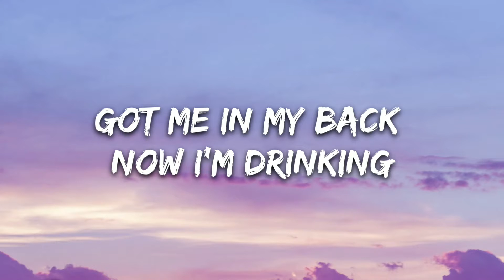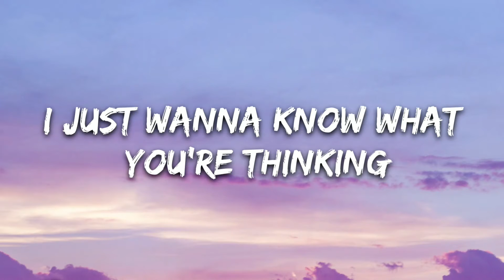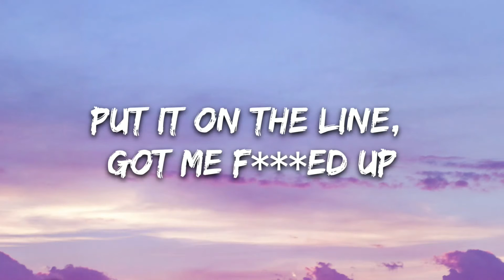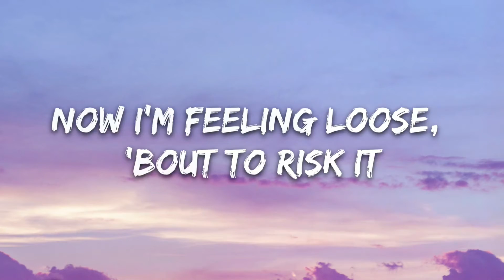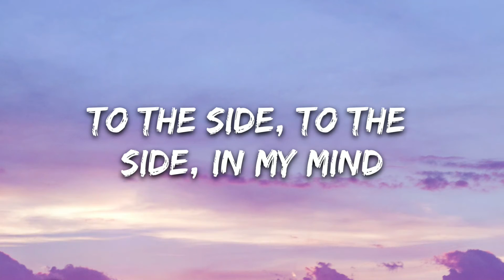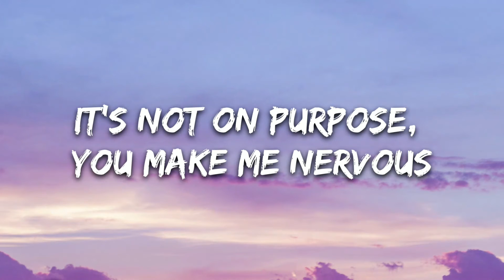Layto - To The Side (Lyrics)